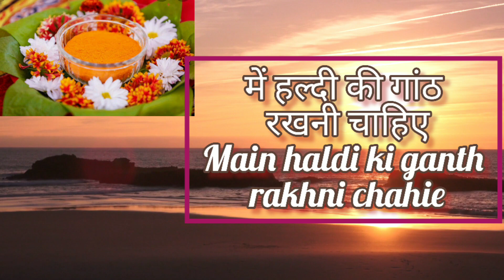💞हल्दी से उपाय जल्दी शादी के लिए और लक्ष्मी जी की कृपा बनाए रखने के लिए करें यह उपाय 💰🌸🙏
हल्दी से उपाय जल्दी शादी होने के लिए और लक्ष्मी जी की कृपा बरसने के लिए करें यह उपाय 💞🌸💰🙏

Suman Sharma
Gyan24bySS
Hindu, Dharmik gyan
Dharm granth
 Garud puran
Geeta, Ramayan
 Vrat
 Parv
 Tyohar
 Festival
Prarthana
Vrat vidhi
 Sanatan dharm
Katha
 Gyaan
शुक्र
शुक्र कि shakti
Venus
Attract
Shadi ke liye shukra greh
Haldi ke उपाय

Thank you Thank you Thank you universe
Universe connection

Suman Sharma

SumanSharma Universe connection